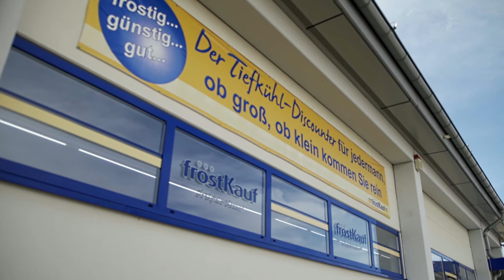Frostkauf GmbH | Unternehmensfilm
frostKauf, Ihr Lebensmitteldiscounter in der Region Berlin, Brandenburg, Sachsen und Sachsen-Anhalt.

Neben unserem umfangreichen Sortiment an Backwaren verkauft frostKauf Lebensmittel jeglicher Art. Dabei sind wir als Einzelhändler stolz auf unser hervorragendes Preis-Leistungsverhältnis und die hervorragende Qualität der angebotenen Lebensmittel unserer Produkte.

Immer günstig. Immer Marken. Immer frostKauf.